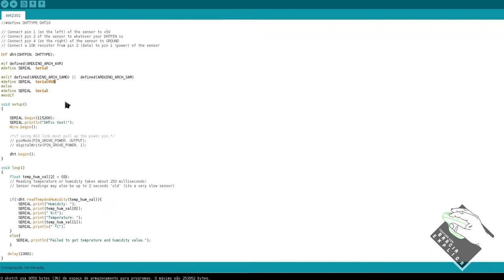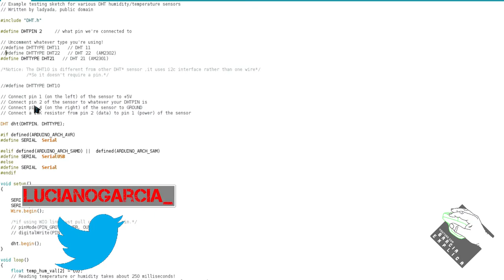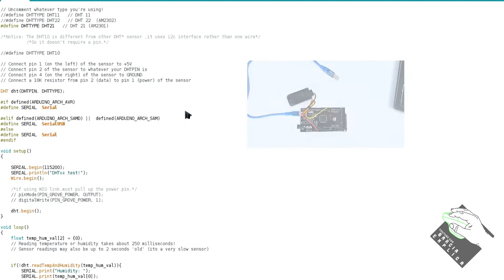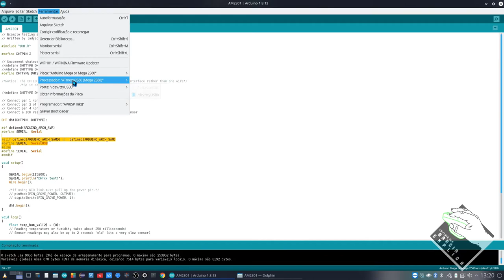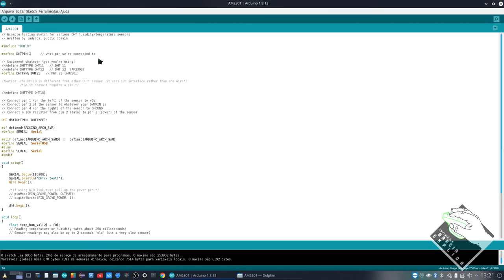[Vídeo 16] Serie ARDUINO - Sensor de Temperatura AM2320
Neste vídeo demonstro como utilizar o sensor de temperatura AM2320 para captar a temperatura e humidade do ambiente.

Segue Link's

CREDITOS:
Para mais info sobre créditos as músicas: